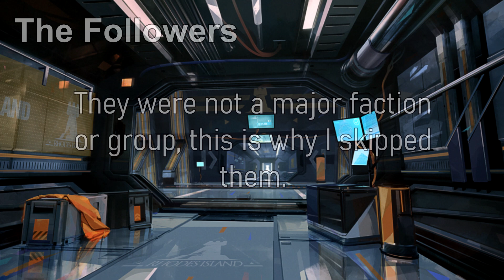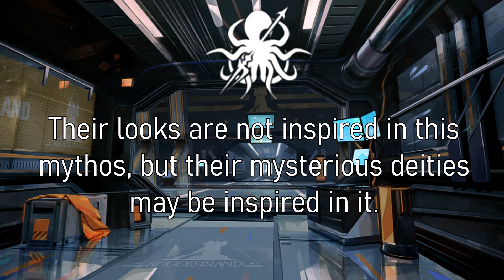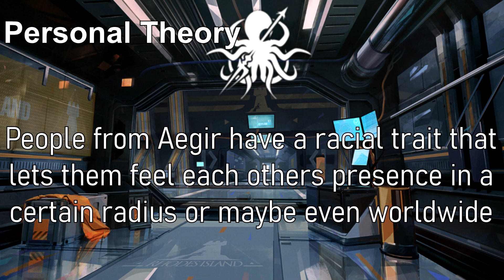Arknights: Answering your questions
Hello my fellow doctors, this time I answer your questions about the last video and a bit more, this is also the time to fix my audio settings, let me know what you think and if you like this mini-video style to answer some questions, leave them in the comments.